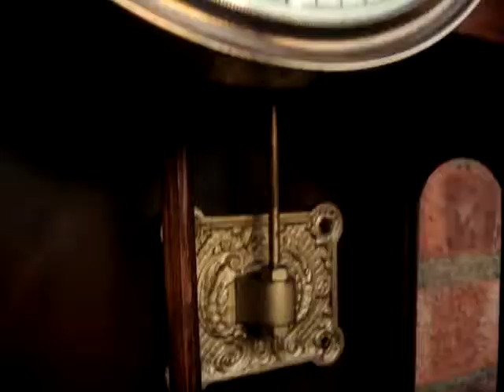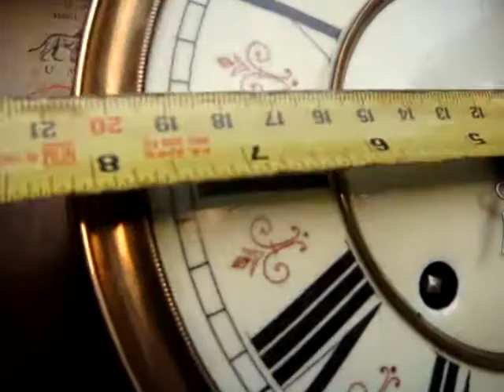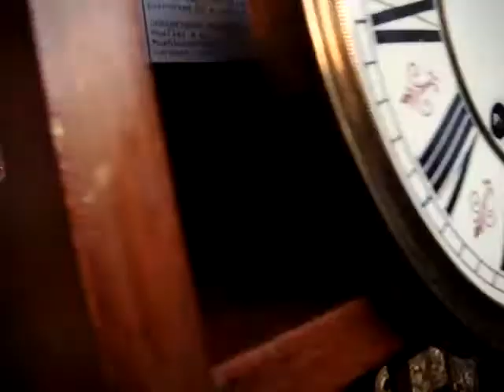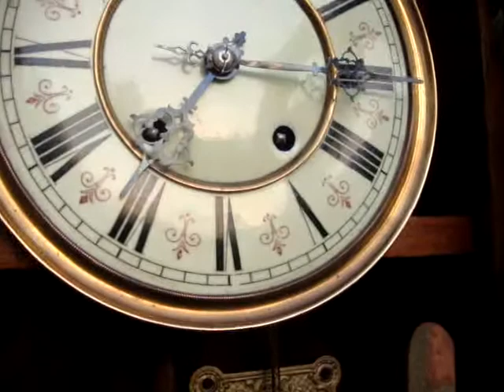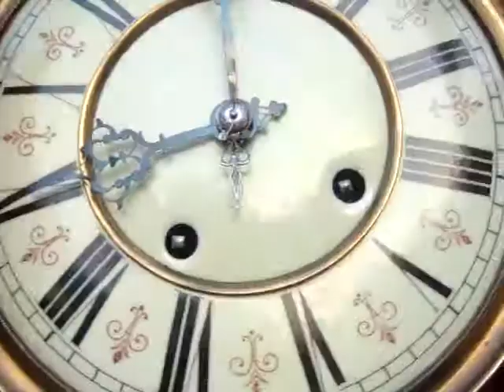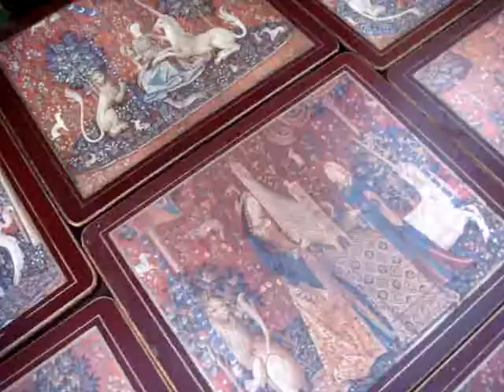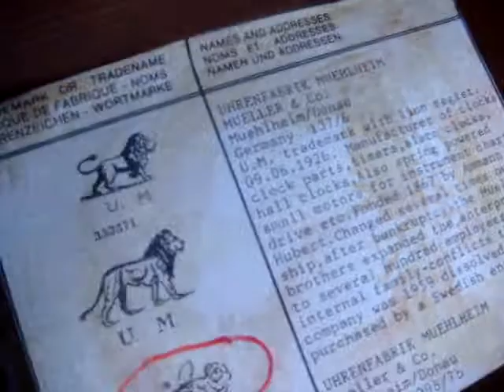Vintage Old Antique German Strike Vienna Wall Clock & Key Pendulum See Video